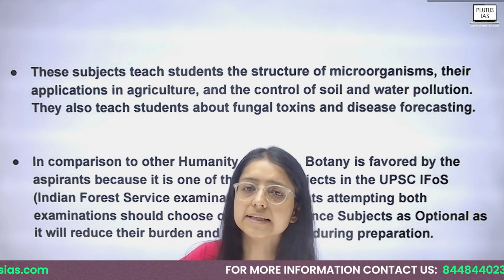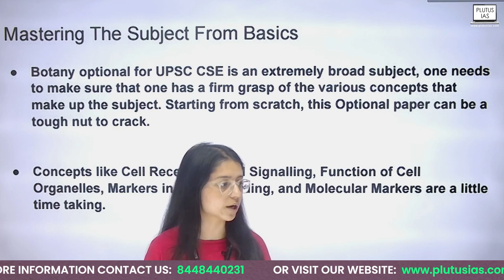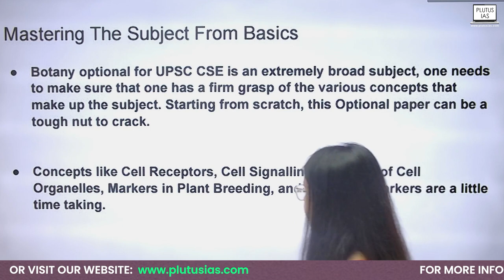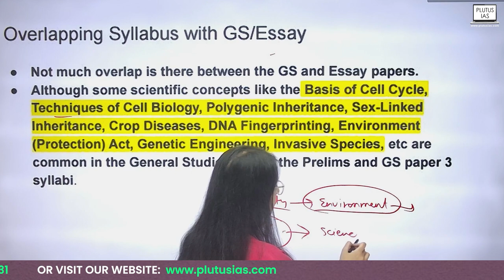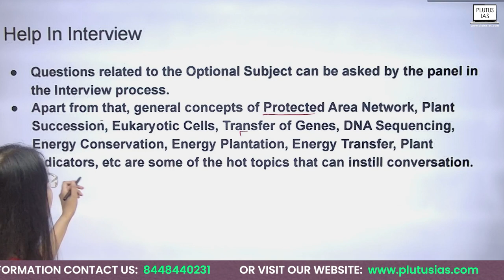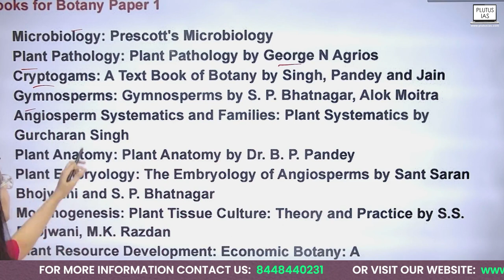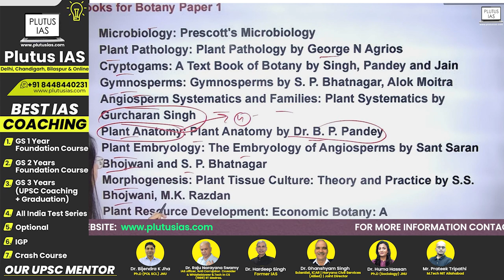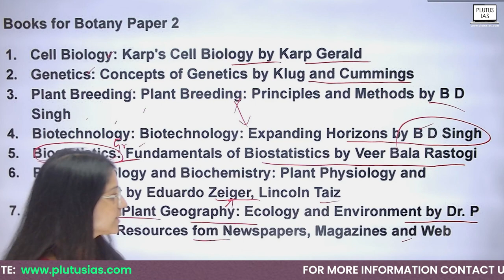Why Choose Botany as Optional for UPSC Mains Exam? | Expert Insights by Nisha Jaryal | Plutus IAS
Delve into the reasons behind opting for Botany as an optional subject for the UPSC Mains Exam with expert guidance from Nisha Jaryal on Plutus IAS. Explore the benefits, scoring potential, and relevance of Botany in the competitive exam landscape. Nisha Jaryal sheds light on the strategic approach, recommended resources, and exam preparation tips to excel in Botany optional. Whether you're passionate about plant sciences or seeking a high-scoring optional subject, this video provides valuable insights to aid your decision-making process.